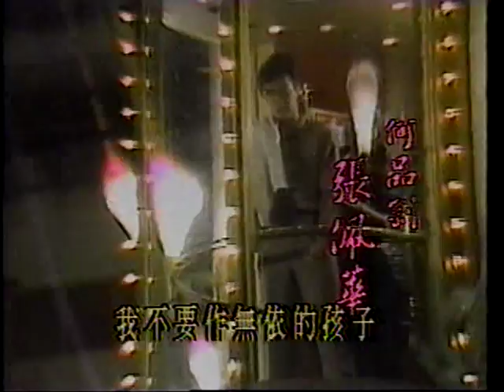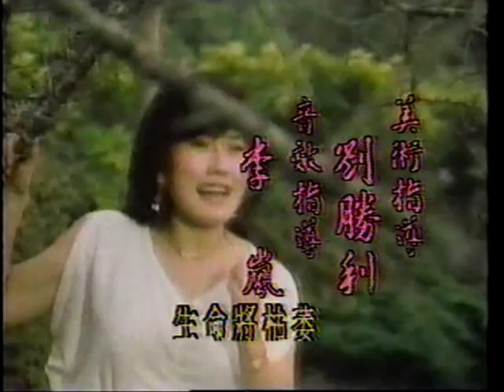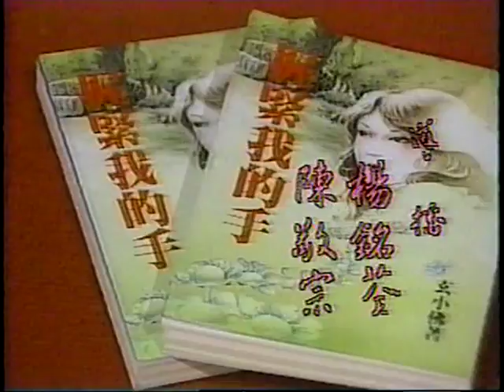1987 中視 握緊我的手 張佩華 周丹微 陳莎莉 樊日行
1987 中視 握緊我的手 張佩華 周丹微 陳莎莉 樊日行